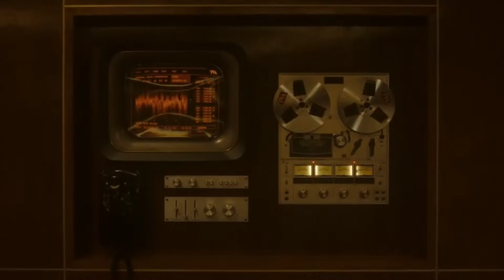Loki Season 2 Episode 1 II Explain in manipuri II 2023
credit : listen 2 me youtube channel